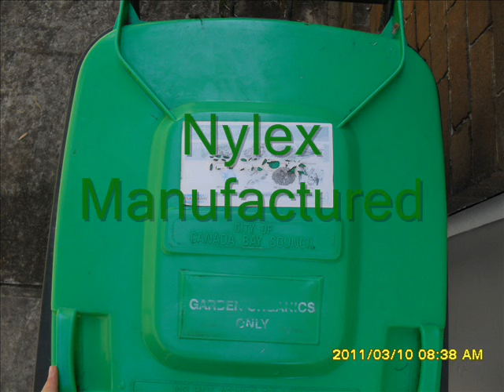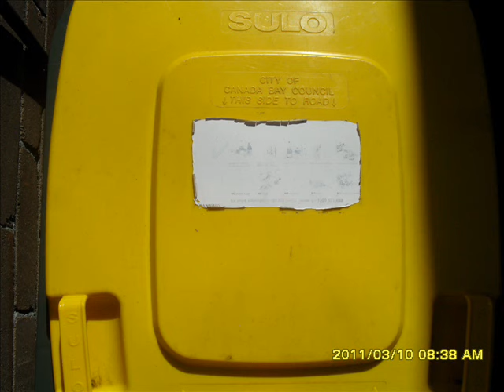Canada Bay Three Bin System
Pics of Canada Bay council 3 bin system